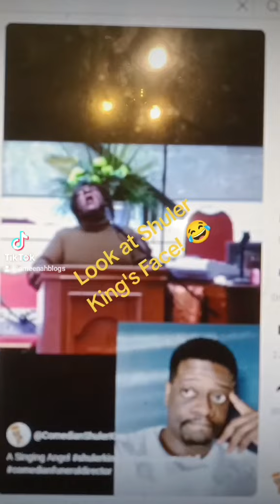Parenting 101: This Video Takes Me Back to "The Talk"🙄 with My Kids... 😂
Reflect on the meaningful moments of having "The Talk" with your children. This video brings back memories of those important conversations that shape their understanding and growth.